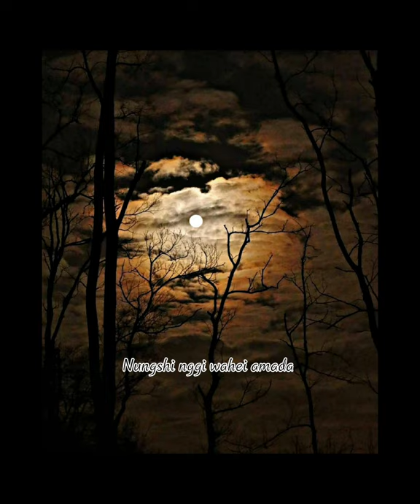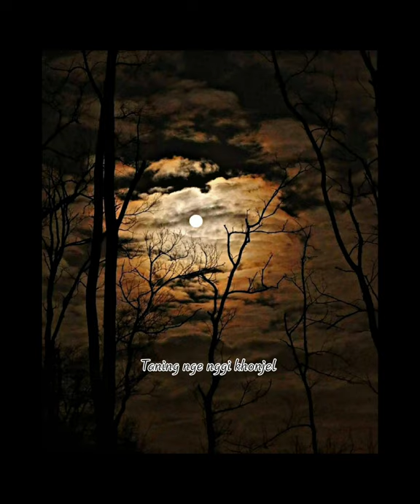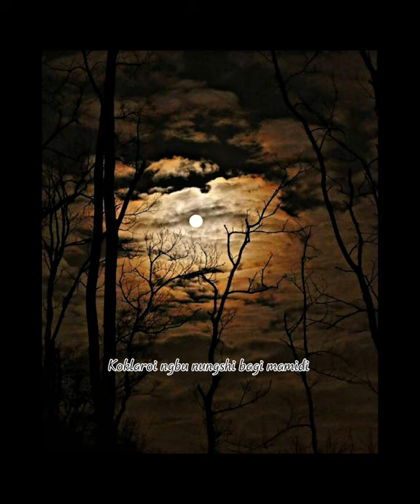Ahingsu Houkhare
Singer_Roshan & Secured Vision prod

                    Maymna nungshi biduna channel  ashibu Like/